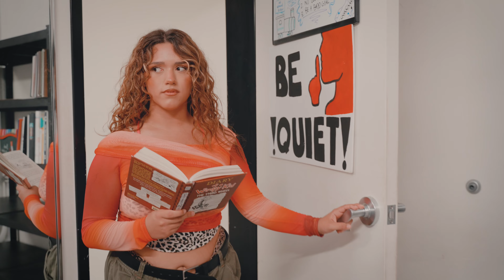G-Train presents: G-Tention | G-Train Volume Series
Choreographer/Creative Director/Stylist:
Derrique Daniels @derrique.d

Assistant Choreographer/Stylist:
Saudoria Parker @saudoria

Assistant Choreographer:
Sophia Estrada @soflea14

Film/Edit:
Clay Dizon @_clae

“Badd Gyal” by DJ Hard2def & Leftside

“Amp It Up it” (Jaydon Lewis Remix) by Amaarae & BEAM

Dancers:
Antrell Melton @antrxxll_
Ary Murillo @ary.murillo
Isabella Carrillo @isabbxella
Charlie Park @charliepaark
Chloe Ho @helloworlditschloe
Destiny Ortega @destinylortega
Ellen Fernandez @ellen_.fernandez
Heidy De La Rosa @iamheiddyy
Isabella Veravanich @isaveravanich
Lailah Victoria Gamble @Buggyfreshdance
Lana Caoile @lanacqoile
Madison Nishimaki @Nishimakis_m
Mariah Macias @mxriahm
Miley Elizaga mileyelizagaa@
Naomi Gonzales Lopez @its.naomiofficial
Nyah Broadway @ny4hb
Paloma Dowdle @puhlowmah
Porsche Phattarasahatanachai @pxrxche_
Rowan Noonan @rowan_oonan
Shea Perez @sh3a.perez
Tiffany Domingo @tiffany.domingo
Ysabelle Lizares @ysabellelizares
Zachary Tryon @zach_tryon